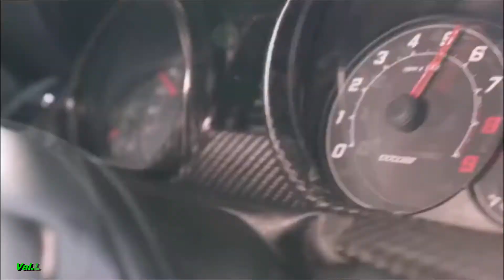Музыка Кавказа Зачем Же Ты Ранила Душу Мою